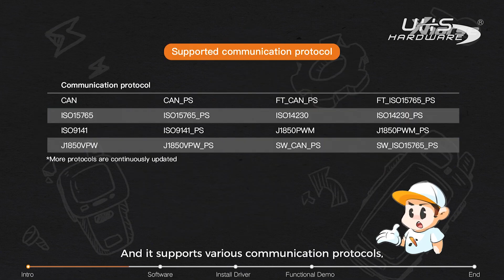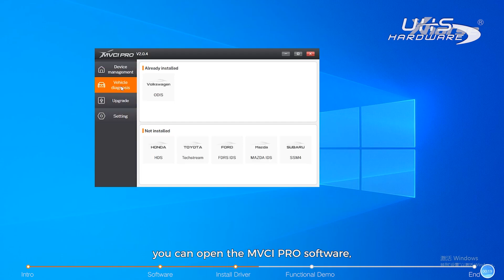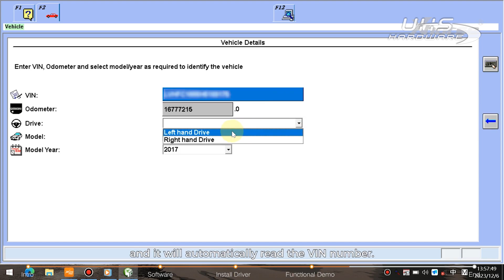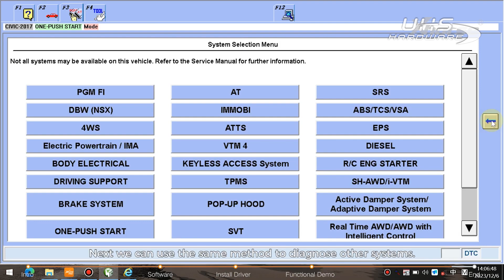How to Use Xhorse MVCI PRO J2534 Vehicle Programming Cable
This is an Xhorse XDMVJ0GL Vehicle Diagnostic Programming Cable a perfect replacement for the original testing equipment, with multiple functions in one.

MVCI Pro J2534 Features:

It replaces multiple sets of expensive original equipment, and can complete original factory-level vehicle diagnosis and programming.
Meet the mainstream automotive industry design standards, support D-PDU and J2534 two major diagnostic standards.
Support Volkswagen, Toyota, Honda, Ford and other automobile manufacturers.
Support multiple vehicle communication protocols.
Support multiple original factory testing software (and continue to update).
Connected to the PC terminal, the operation is more stable and smooth.
Download your MVCI PRO Software
The signal light can prompt the status of the device and help efficient work.